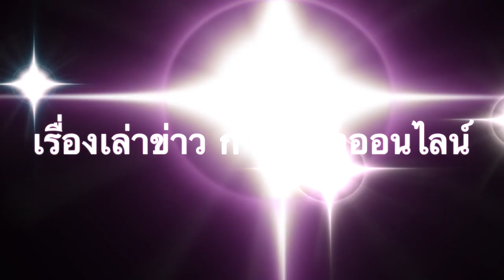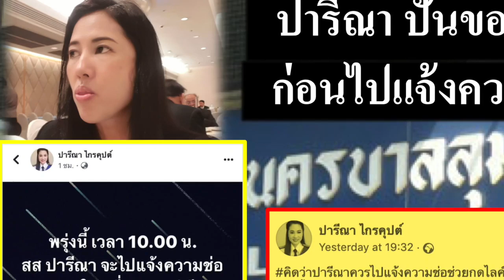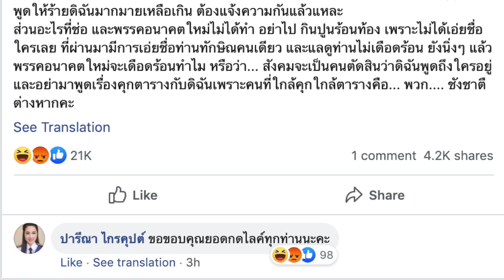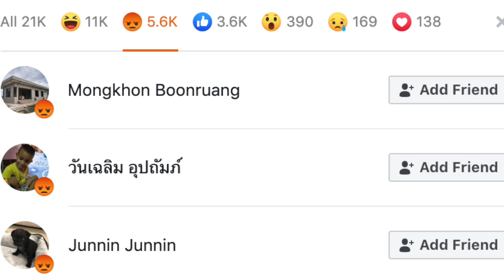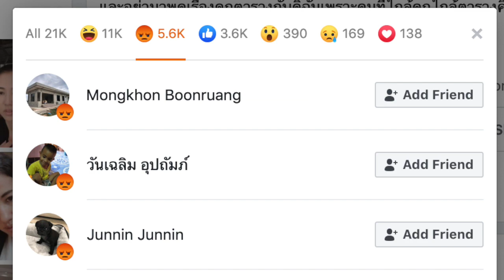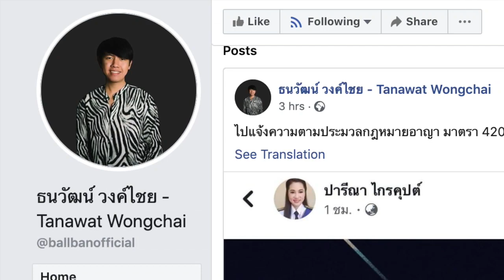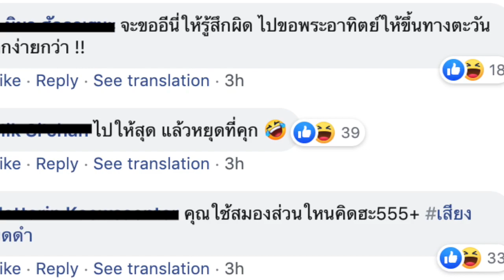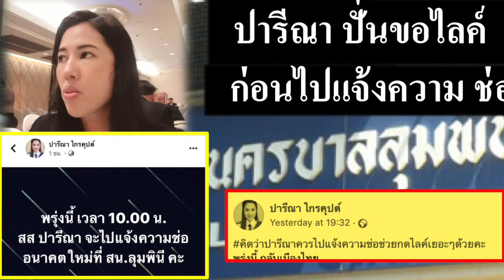เฉลย 'เอ๋แจ้งจับช่อ' เพราะยอดไลค์เยอะ! ทำเอาชาวเน็ต อึ้ง หลัง....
ปารีณา ปั่นขอไลค์ ก่อนไปแจ้งความ ช่อ

1.) .ปารีณา ไกรคุปต์
Yesterday at 19:32 ·
พรุ่งนี้ กลับเมืองไทย
สิ่งแรกที่จะทำคือไปแจ้งความ ช่อ พรรณิกา ที่กล่าวหาดิฉัน(และพูดชื่อนามสกุลดิฉันอย่างชัดเจน)ว่า ดิฉันไปใส่ร้าย กล่าวหาข้อความเท็ต สร้างความเกลียดชัง บลาๆๆ ช่อ พูดให้ร้ายดิฉันมากมายเหลือเกิน ต้องแจ้งความกันแล้วแหละ
ส่วนอะไรที่ช่อ และพรรคอนาคตใหม่ไม่ได้ทำ อย่าไป กินปูนร้อนท้อง เพราะไม่ได้เอ่ยชื่อใครเลย ที่ผ่านมามีการเอ่ยชื่อท่านทักษิณคนเดียว และแลดูท่านไม่เดือดร้อน ยังนิ่งๆ แล้วพรรคอนาคตใหม่จะเดือดร้อนทำไม หรือว่า... สังคมจะเป็นคนตัดสินว่าดิฉันพูดถึงใครอยู่ และอย่ามาพูดเรื่องคุกตารางกับดิฉันเพราะคนที่ใกล้คุกใกล้ตารางคือ... พวก. ชังชาตืต่างหากคะ

2.) .
ธนวัฒน์ วงค์ไชย - Tanawat Wongchai
3 hrs ·
ไปแจ้งความตามประมวลกฎหมายอาญา มาตรา 420 เหรอครับ 😂